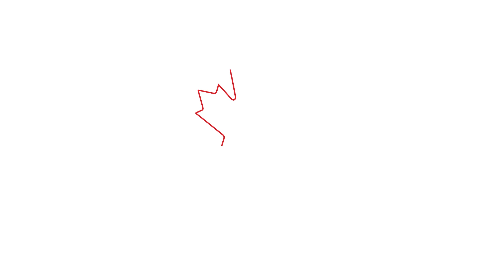Take Me Away - Stonebwoy ft Kidi & Kuami Eugene ( Reaction) KIDI PART WAS🔥🔥🔥🇬🇭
Intro & Outtro Music Used
Fadda Fox - ''Good Ole Days - DJ Davinchi Remix''
Written by ''Skinny Fabulous'' Doyle Mario Turton & Nicholas ''Fadda Fox'' Sealy
Produced by Krishna ''DadaMusic'' Lawrence
Project Managed by Ministry of music & Direction T.M.C
Remixed by DJ Davinchi
Guitars - Simon Pipe
Mixed and Mastered by Simon Pipe
Executive Produced by Aynsley Johnson